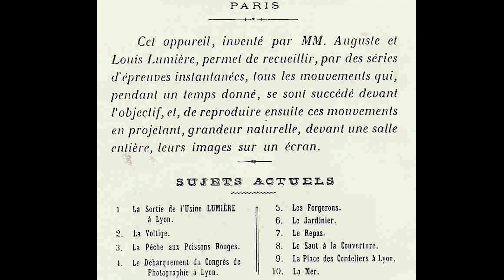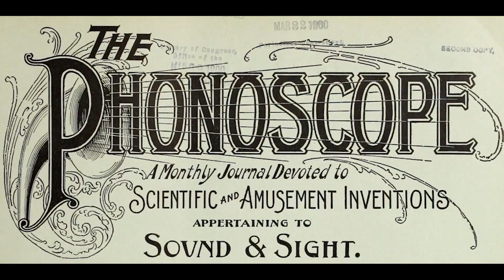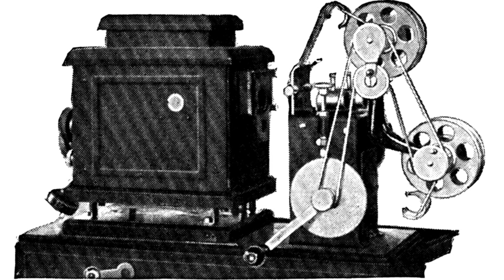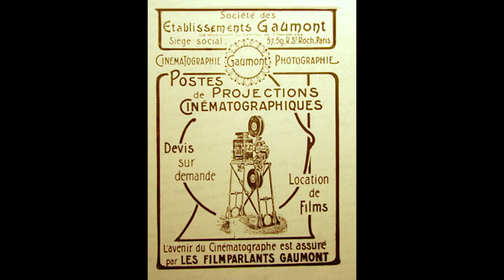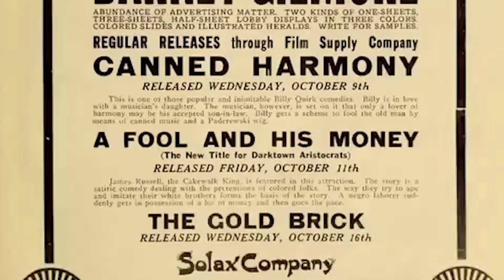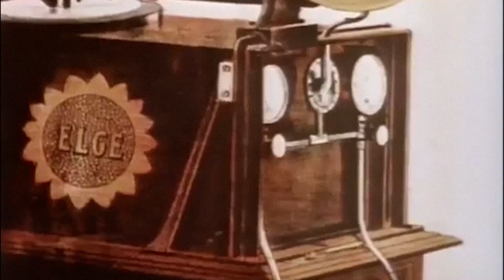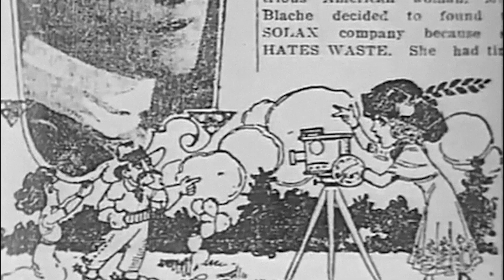Alice Guy Blaché | LA PRIMERA DIRECTORA DE CINE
Alice Guy fue una pionera que desde 1896 hasta 1922 dirigió, produjo, guionó o supervisó una cantidad estimada de 1000 películas. Fue la primera persona en dirigir y guionar una película, así como una adelantada en materia de efectos especiales, y una de las primeras en experimentar con fonoescenas, un primitivo sistema de sincronización con audio. A pesar de su aporte, los libros de historia del cine la han ignorado por décadas, y le atribuyeron sus méritos a su jefe Gaumont, su esposo o anónimos.